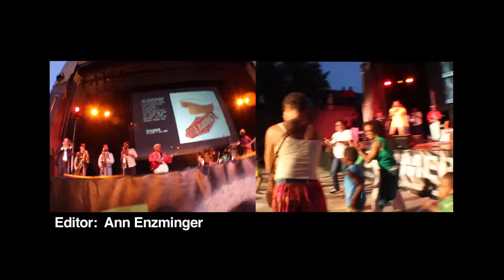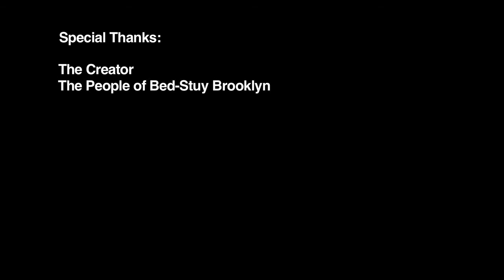Mondo Black: Black Noise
MONDO BLACK hangs out with award-winning musician/writer Greg Tate and his Burnt Sugar Arkestra as they prepare to perform their James Brown opera, "Indomitable" -- and to discover some of the magic behind the fusion/hybrid /experimental music ensemble...creating "23rd Century R & B since 1999."